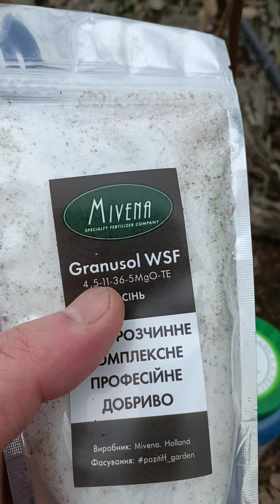Як я вирощую лохину.